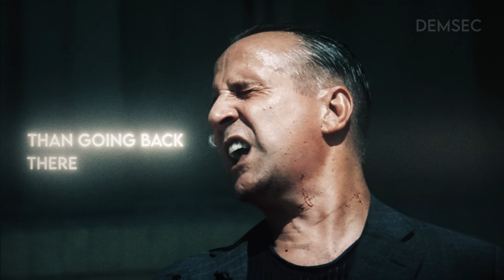We gotta disappear! Michael's plan failed! Reynolds outsmarts them | Prison Break (167.12), 4K